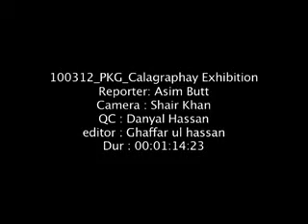asim butt Calagraphay Exhibition x264